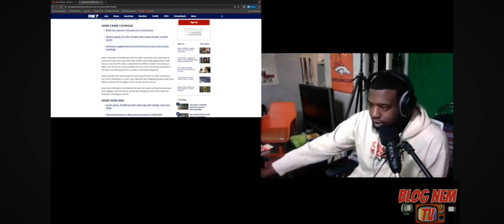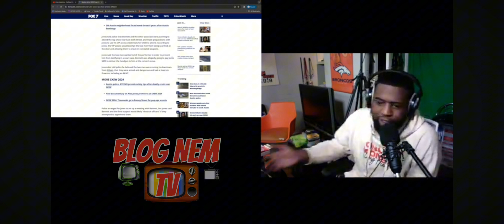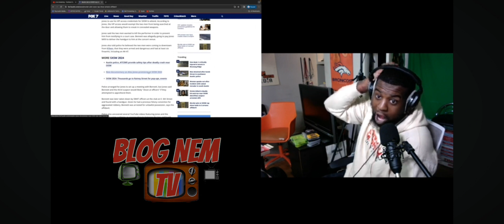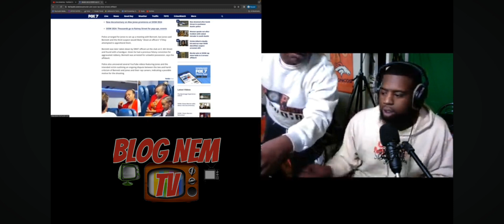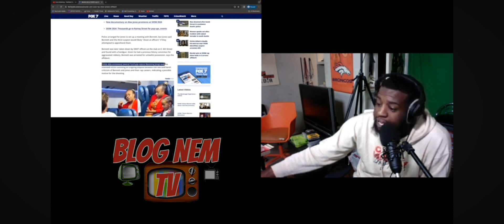OTM Zay BREAKSDOWN Paperwork Of TTE Notti Allegedly Snitching!